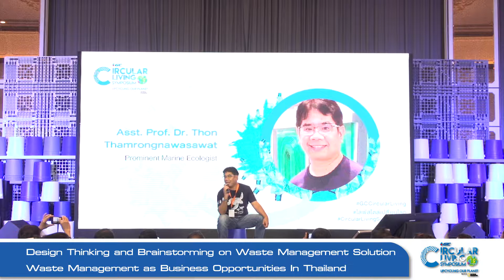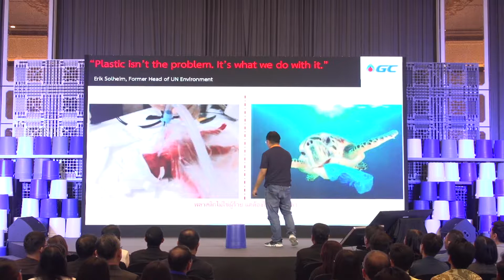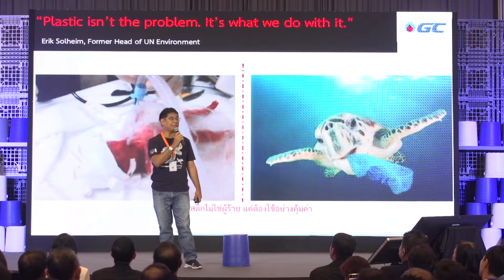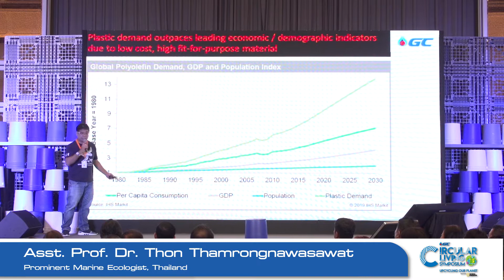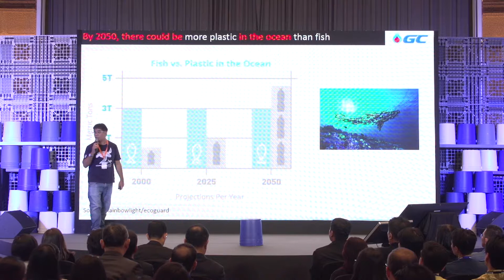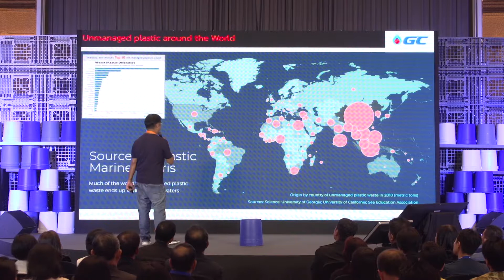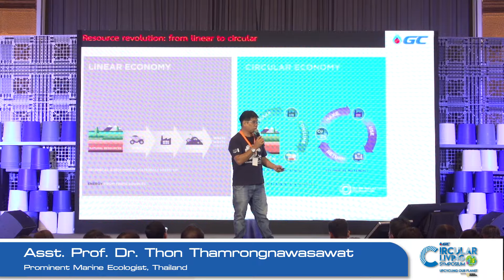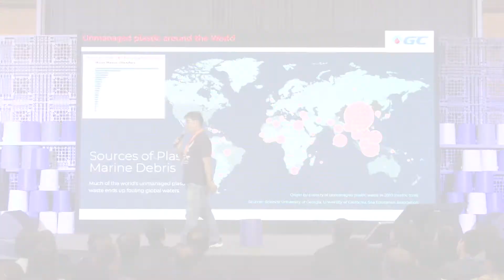Asst. Prof. Dr. Thon Thamrongnawasawat | Waste Management as Business Opportunities In Thailand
One of Thailand’s most renowned marine ecologists, Dr. Thon builds public support for environmental issues such as marine conservation, sea creatures, and addressing the issue of ocean waste. Despite his university lecturer role, his career also encompasses the roles of policymaker and public communicator who always rallies people’s attention. With thousands of published books and news articles, Dr. Thon is a Thai influencer who triggers the public to think about the balance of consumption, tourism, and environmental conservation. He is always ready to share his opinions about what we all can do to preserve the seas around Thailand.

ผศ.ดร.ธรณ์ เป็นหนึ่งในนักสมุทรศาสตร์และนิเวศวิทยาทางทะเลที่มีชื่อเสียงของไทย ผู้สร้างแรงผลักดันทางสังคมในการปรับปรุงและแก้ไขปัญหาสิ่งแวดล้อมทางทะเล เช่น การอนุรักษ์ทางทะเล การอนุรักษ์สัตว์ทะเล และการจัดการปัญหาขยะทางทะเล นอกจากจะเป็นอาจารย์ประจำในมหาวิทยาลัยแล้ว ดร.ธรณ์ ยังมีบทบาทสำคัญในการร่วมกำหนดนโยบายและเป็นกระบอกเสียงของสังคมที่ได้รับความสนใจในวงกว้าง รวมทั้งมีผลงานบทความและหนังสือที่ได้รับการตีพิมพ์จำนวนมาก ดร.ธรณ์ นับเป็นผู้มีอิทธิพลของไทยที่รณรงค์และกระตุ้นให้คนในสังคมหันมาตระหนักเรื่องสมดุลภาพของการบริโภค การท่องเที่ยว และการอนุรักษ์สิ่งแวดล้อม โดยงานนี้ ดร. ธรณ์ จะมานำเสนอแนวคิดที่น่าสนใจเพื่อร่วมกันรักษาความอุดมสมบูรณ์ของท้องทะเลไทย